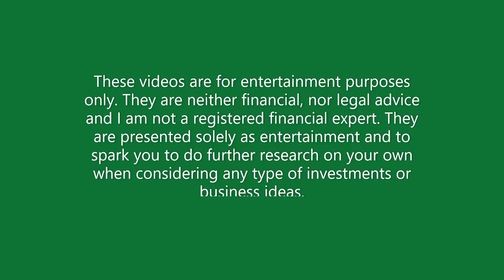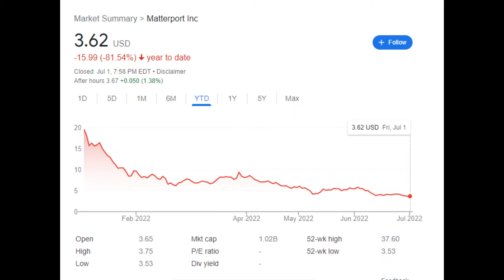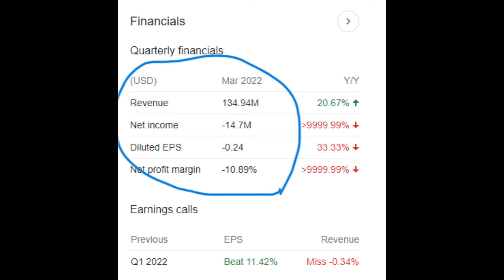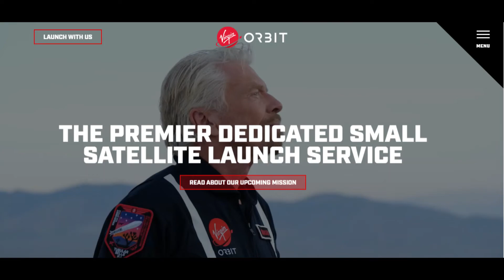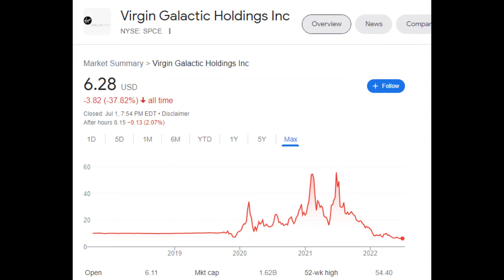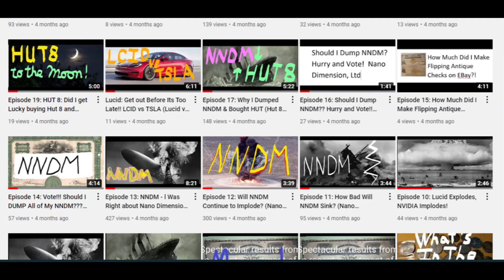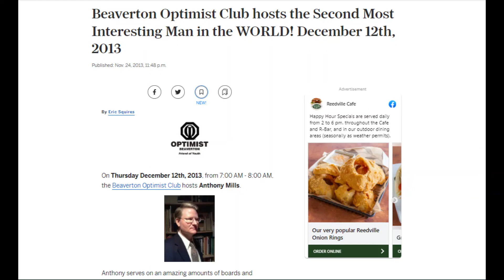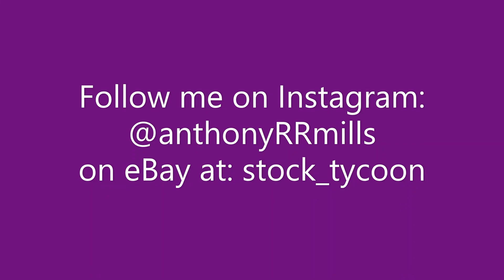Best Penny Stocks? Matterport, Nano Dimension, Rush Street, Virgin Galactic or Hut 8? Episode 89